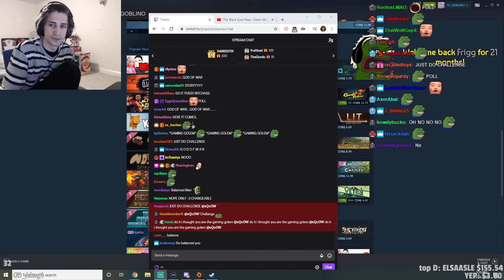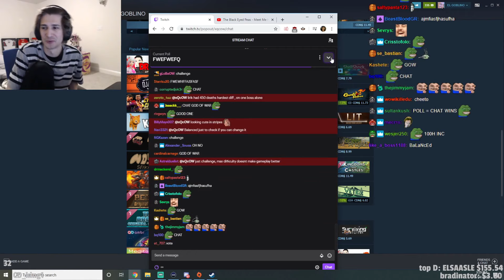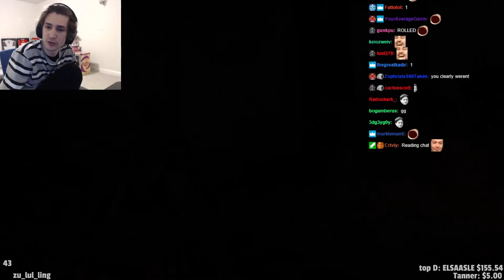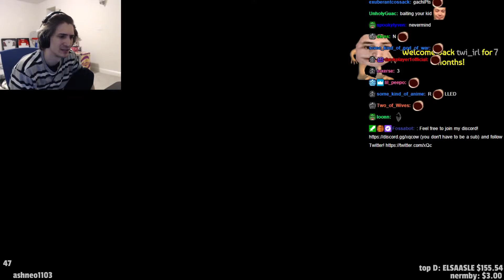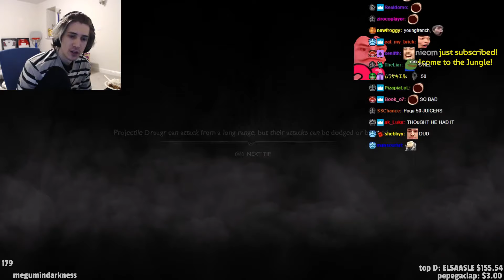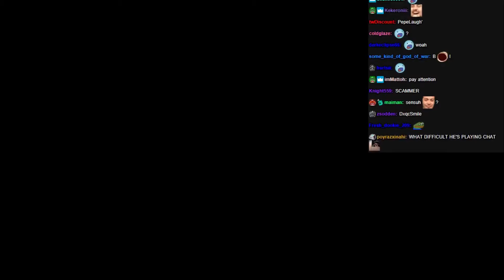XQC Plays God Of War PT.1 (W/CHAT)